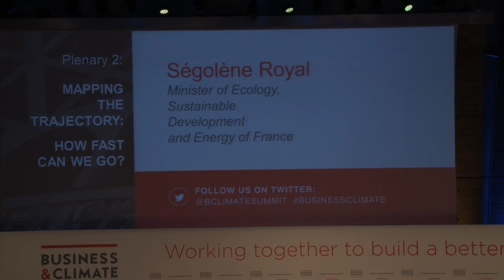Allocution de Ségolène Royal au "Climate and Business Summit" – UNESCO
Ancienne mandature
2 avril 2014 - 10 mai 2017
Ségolène Royal

Les leaders du monde de l’entreprise se sont réunis mercredi 20 et jeudi 21 mai à l’Unesco pour échanger sur la transition énergétique et la croissance verte. Ségolène Royal, s’est rendue sur place le 20 mai pour appuyer les nouvelles décisions économiques en faveur du climat. L’occasion de constater leur mise en œuvre concrète avec la signature de l’accord FRET21 qui vise à réduire les gaz à effet de serre dans le transport de marchandises.